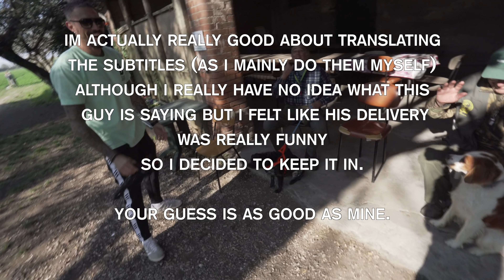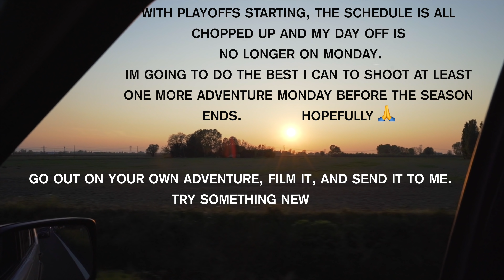i WASN'T READY! adventure monday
GEAR
my camera
weird fuzzy thing on my mic
my drone
drone lenses
camera strap
stay charged
hard drive